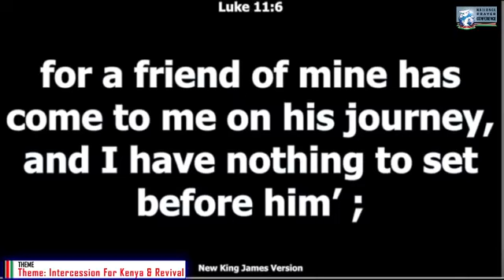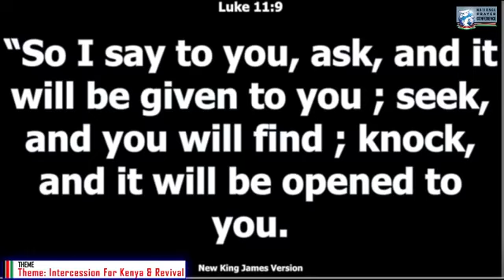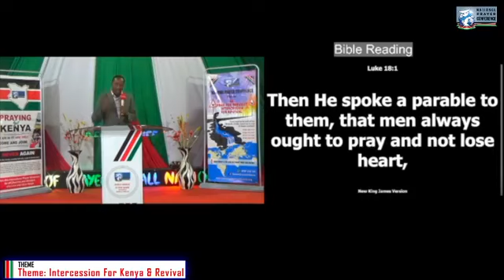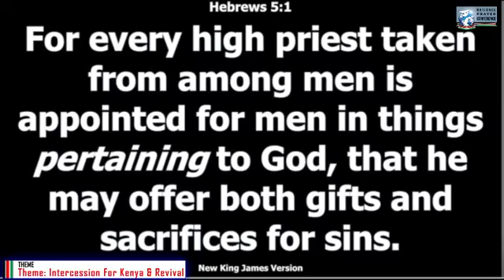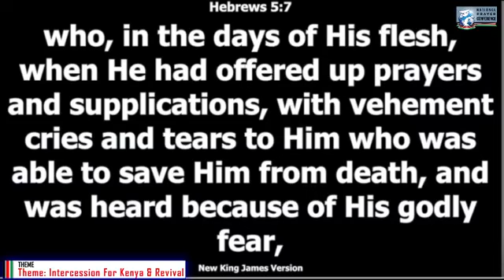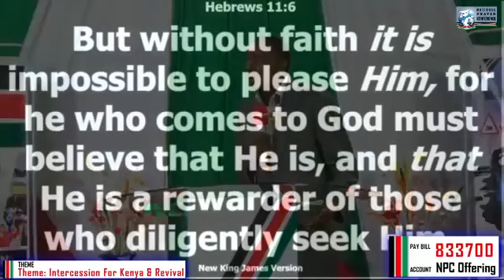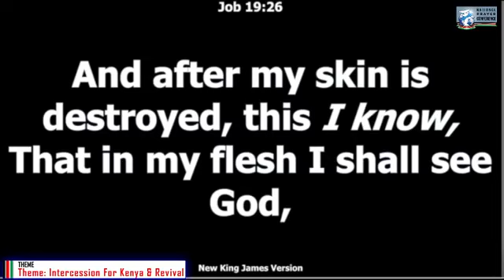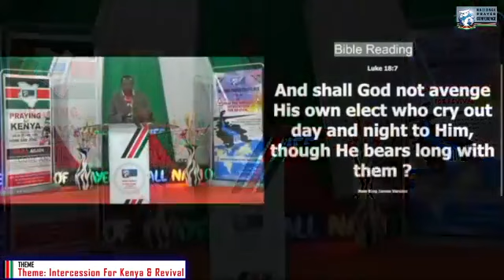NPC MASENO 2021 - AFTERNOON SESSION - REV MARTIN GITAU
Npc Maseno 2021 - Rev Martin Gitau